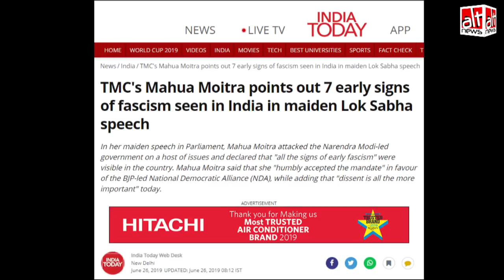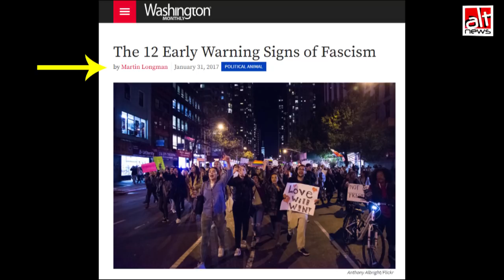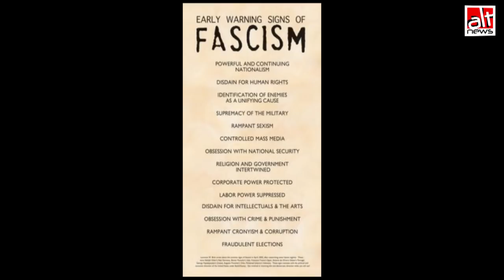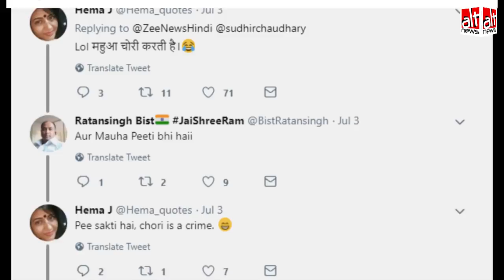Sudhir Chaudhary falsely claimed that TMC MP Mahua Moitra plagiarised her Parliament speech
Newly-elected TMC MP Mahua Moitra gained the spotlight in Zee News's July 2 broadcast of its daily show, DNA, where Sudhir Chaudhary falsely claimed that her maiden Parliament speech was plagiarised.

WATCH: How a controversy created by a leading media platform turned out to be a dud.